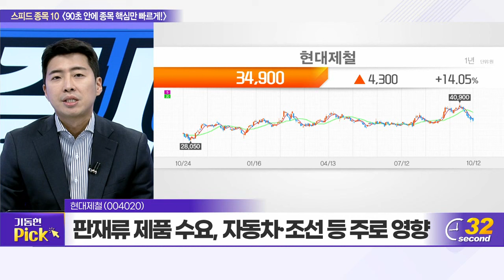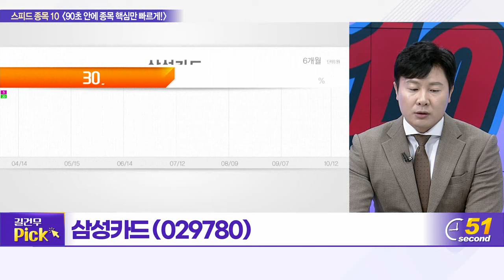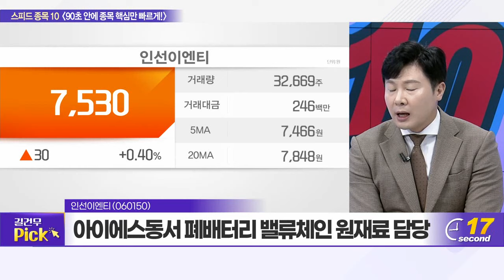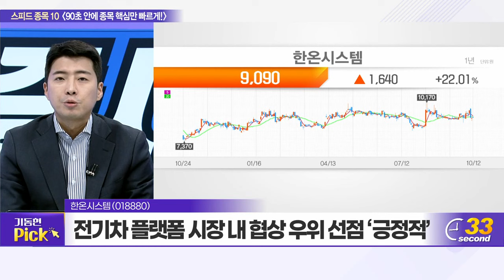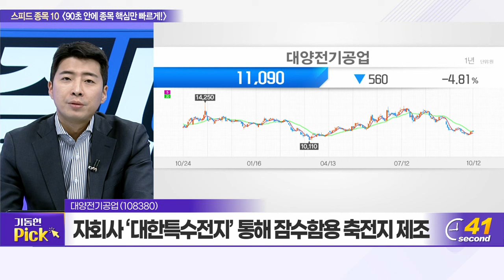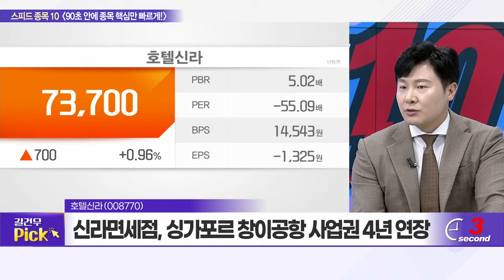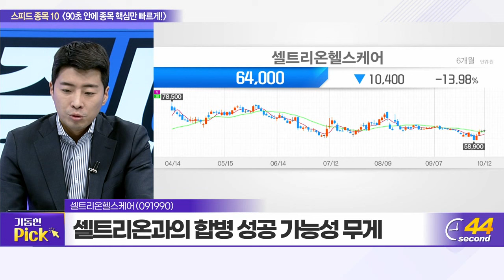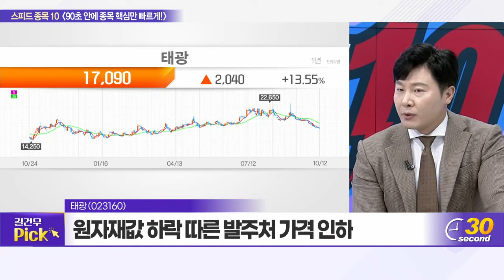현대제철, 삼성카드, 강원에너지, 인선이엔티, 한온시스템, 기아, 대양전기공업, 호텔신라, 셀트리온헬스케어, 태광_스피드 종목 10 (20231012)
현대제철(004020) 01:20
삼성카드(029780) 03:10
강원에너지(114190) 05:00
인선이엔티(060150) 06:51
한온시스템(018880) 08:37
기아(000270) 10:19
대양전기공업(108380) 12:09
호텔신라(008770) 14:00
셀트리온헬스케어(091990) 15:45
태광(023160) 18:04